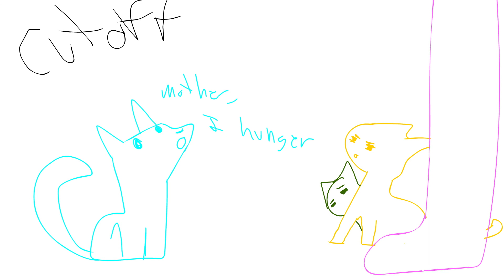[OLD] Featherstone | part 4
ahhh I love how this turned out!

when I heard the song, it was SCREEECHING warm colors, so that's what I did for the background!
:3